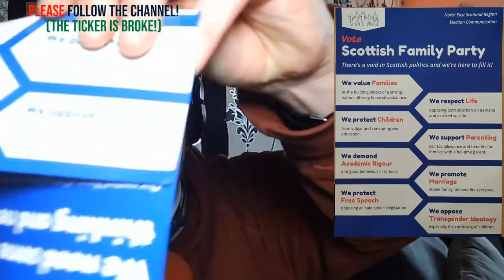SFP Election Flyer attacked!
Stevie offers a critique of our flyer.  Richard Lucas responds.